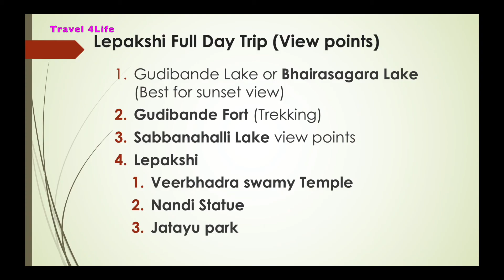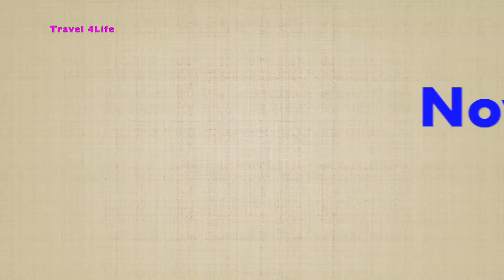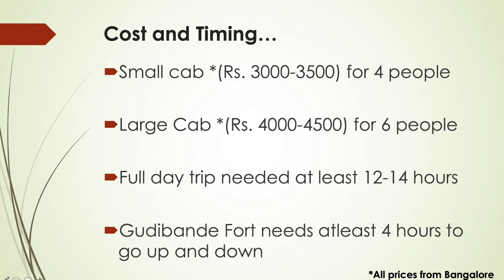Lepakshi Part 3 | Gudibande fort | Bhairasagara Lake | off beat places from bangalore | travel4life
Lepkashi Full day trip planning | All you need to know about Lepakshi trip|  Lepakshi Part 3 | Gudibande fort | Bhairasagara Lake | off beat places from bangalore | travel4life | Gudibande lake viewpoint

Best place to visit from bangalore| one day trip from bangalore | weekend getaway from bangalore | Best place to visit around 100km from bangalore | Must visit place from bangalore | Best place to visit in Karnataka | Places to visit in north bangalore |